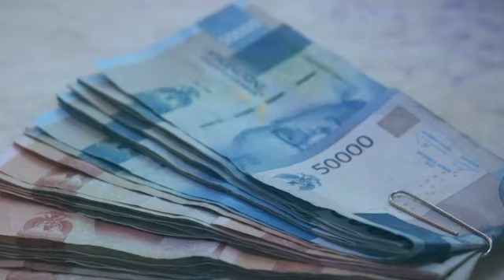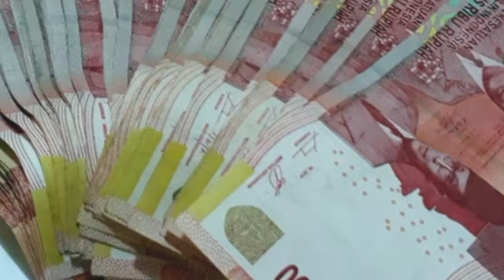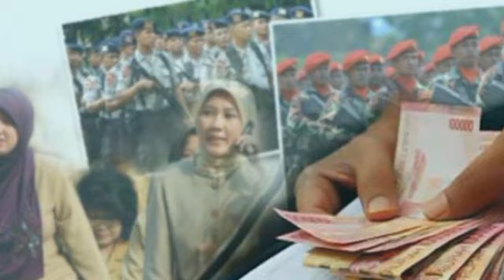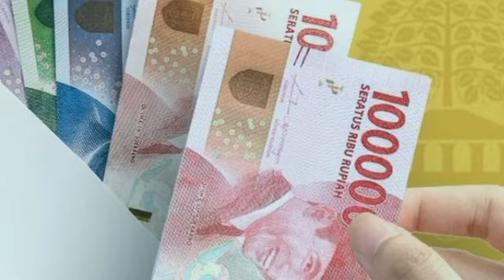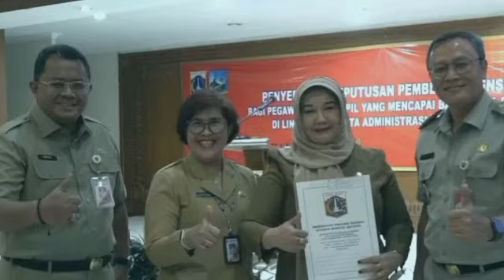Inilah Nominal Gaji Pensiunan PNS yang akan Ditransfer Bulan Oktober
Inilah Nominal Gaji Pensiunan PNS yang akan Ditransfer Bulan Oktober@infopnsofficial6677